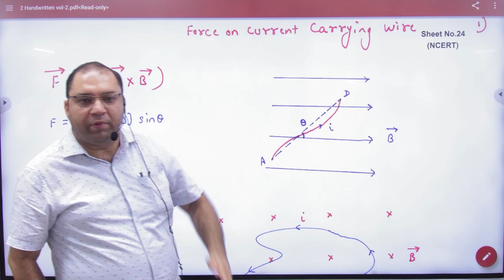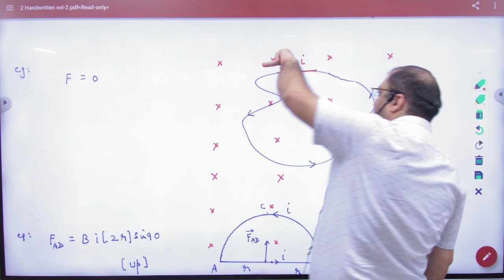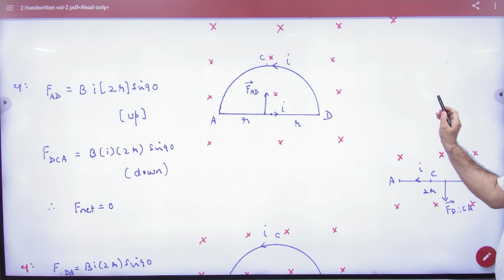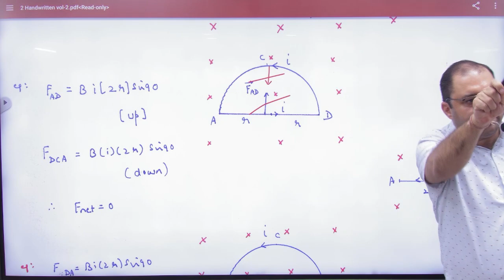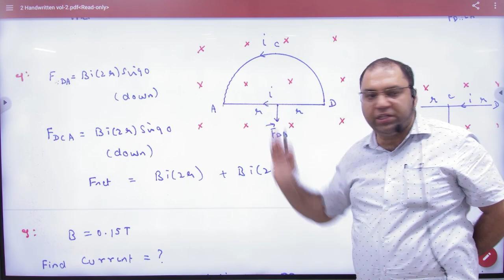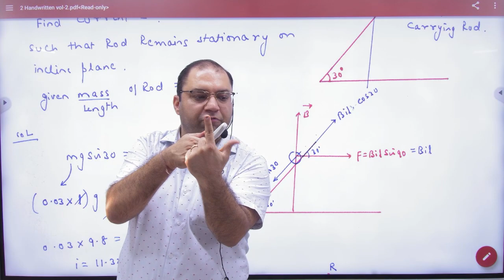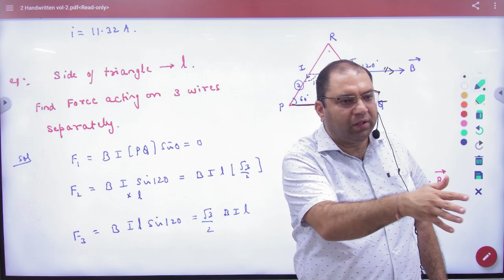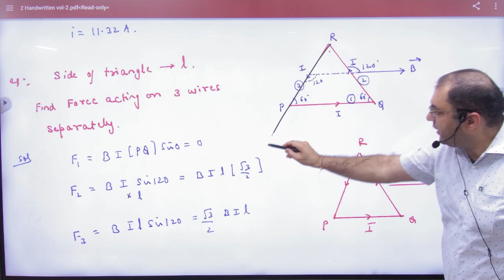4 Force on current carrying wire